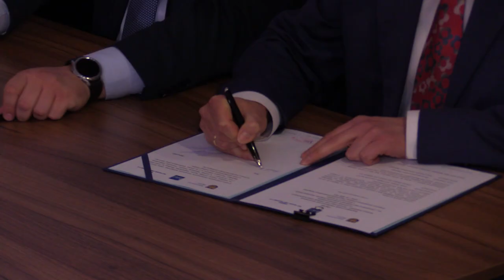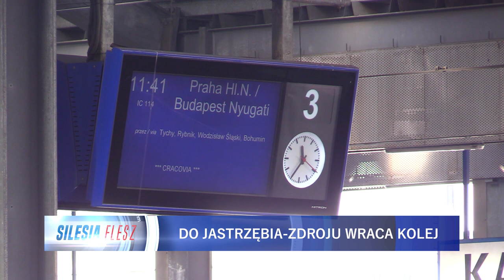Do Jastrzębia-Zdroju wraca kolej 09.11.2022